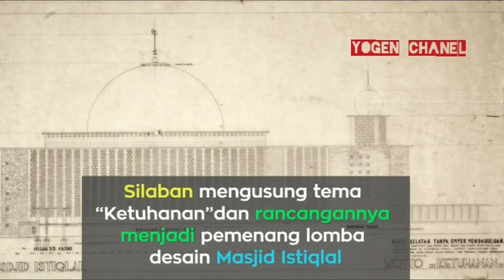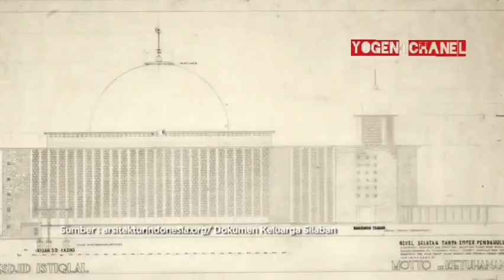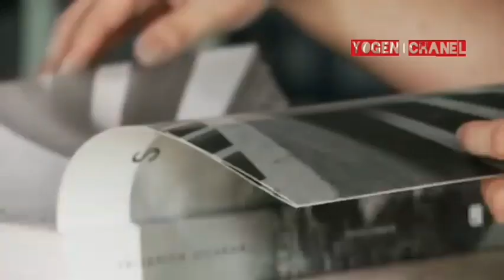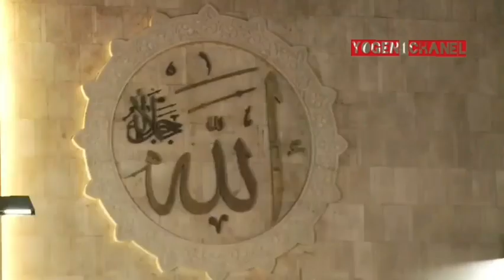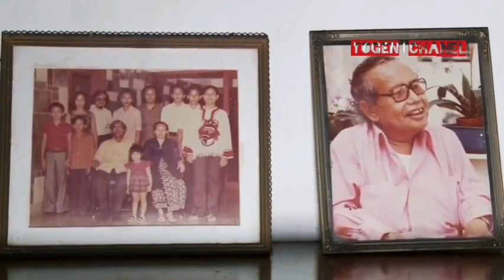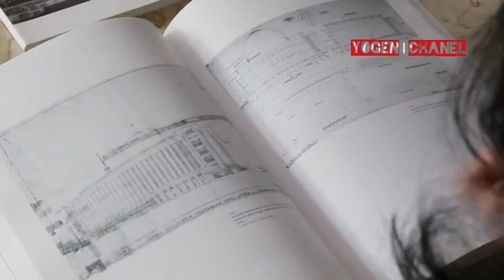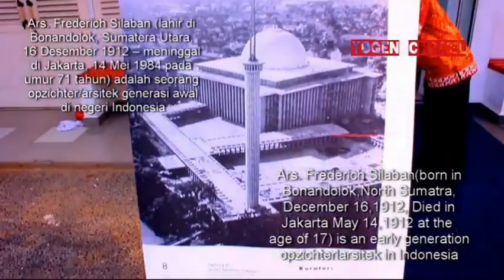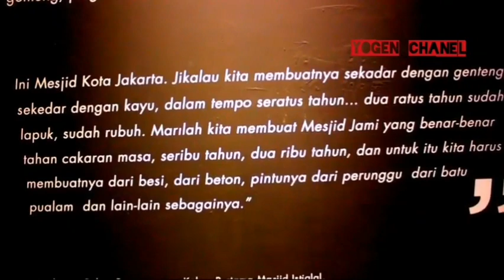SEJARAH!!! FRIEDRICH SILABAN BERAGAMA KRISTEN ARSITEK MASJID ISTIQLAL // film batak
Kisah Friedrich Silaban, Anak Pendeta yang Rancang Masjid Istiqlal

Arsitek Friedrich Silaban

Penulis: YOGEN SAWITRA SILBAN

Hidup Friedrich Silaban terbilang cemerlang dan gemilang.
Lahir di Bonandolok, Sumatera Utara, 16 Desember 1912, dia hanya bersekolah di HIS Narumonda, Tapanuli, Sumatera Utara, dan Koningin Wilhelmina School, sebuah sekolah teknik di Jakarta.
Namun, penganut Kristen Protestan dan anak seorang pendeta miskin itu telah melahirkan berbagai bangunan modern pada masanya hingga kini menjadi bangunan bersejarah.
Salah satunya ialah kemegahan sekaligus simbol kerukunan antarumat beragama di Indonesia, Masjid Istiqlal, Jakarta, yang resmi digunakan tepat 38 tahun lalu. (Baca: 22 Februari 1978, Istiqlal Diresmikan Jadi Salah Satu Masjid Terbesar)
Pada tahun 1955, Presiden pertama Indonesia Ir Soekarno mengadakan sayembara membuat desain maket Masjid Istiqlal. Sebanyak 22 dari 30 arsitek lolos persyaratan.
Bung Karno sebagai Ketua Dewan Juri mengumumkan nama Friedrich Silaban dengan karya berjudul "Ketuhanan" sebagai pemegang sayembara arsitek masjid itu.
Bung Karno menjuluki F Silaban sebagai "By the grace of God" karena memenangi sayembara itu
Pada 1961, penanaman tiang pancang baru dilakukan. Pembangunan baru selesai 17 tahun kemudian dan resmi digunakan sejak tanggal 22 Februari 1978. Jadi, hari ini merupakan peringatan ke-38 tahun Masjid Istiqlal.
Dikutip dari surat kabar Kompas edisi 21 Februari 1978, enam tahun setelah Masjid Istiqlal selesai dibangun, F Silaban mengatakan, "Arsitektur Istiqlal itu asli, tidak meniru dari mana-mana, tetapi juga tidak tahu dari mana datangnya."
"Patokan saya dalam merancang hanyalah kaidah-kaidah arsitektur yang sesuai dengan iklim Indonesia dan berdasarkan apa yang dikehendaki orang Islam terhadap sebuah masjid," lanjut dia.
Kesederhanaan ide Silaban rupanya berbuah kemegahan. Jadilah masjid yang berdampingan dengan Gereja Katedral itu tampak seperti masa saat ini.Masjid Istiqlal berdiri di atas lahan seluas 9,5 hektar, diapit dua kanal Kali Ciliwung, kubahnya bergaris tengah 45 meter, dan ditopang 12 pilar raksasa serta 5.138 tiang pancang.
Dindingnya berlapis batu marmer putih. Air mancur besar melambangkan "tauhid" dibangun di barat daya.
Dilengkapi menara setinggi 6.666 sentimeter, sesuai dengan jumlah ayat Al Quran, masjid itu mampu menampung 20.000 umat.